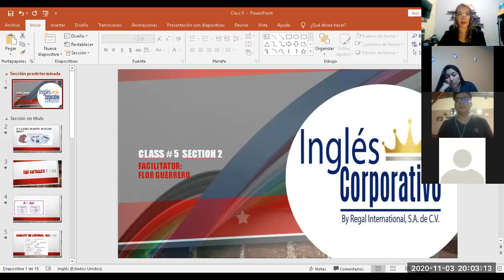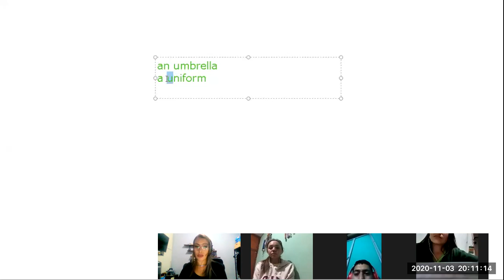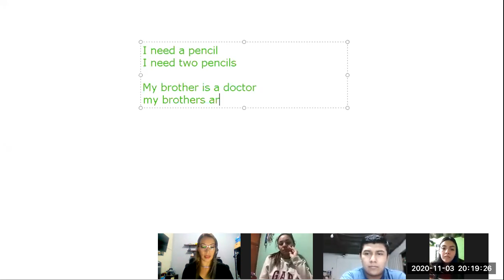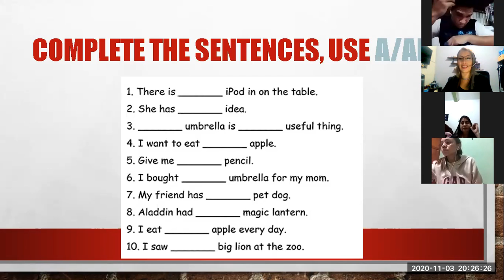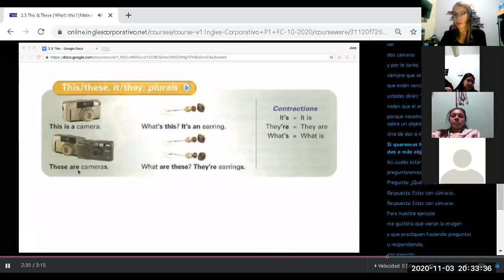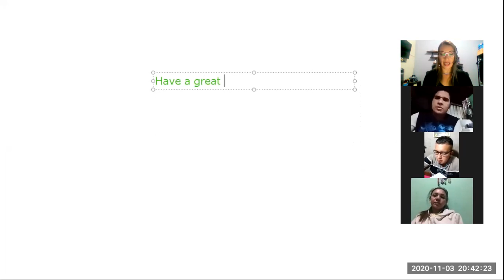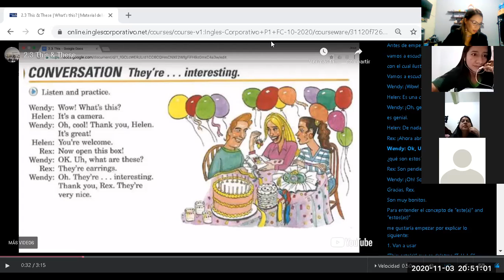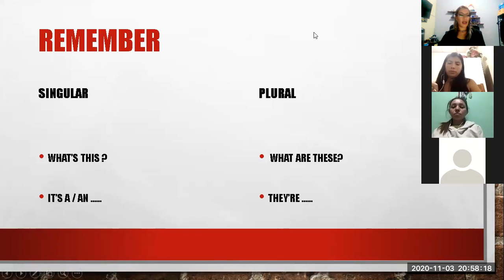Ingles Corporativo- Class 5 this and these